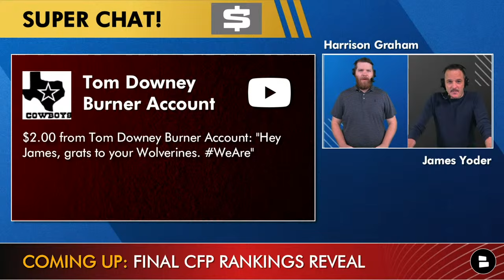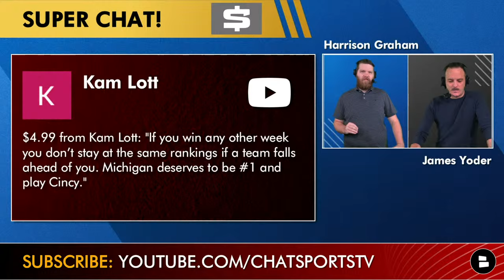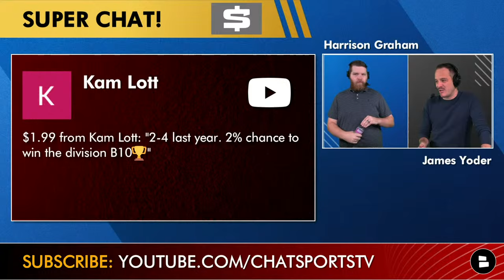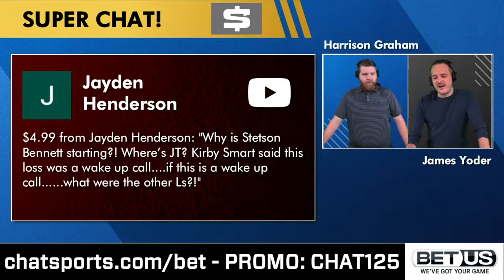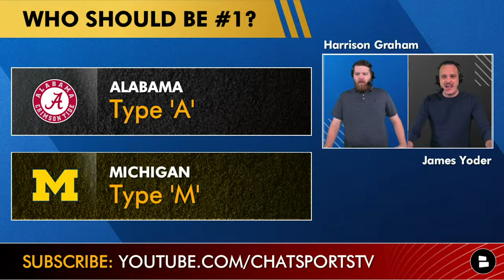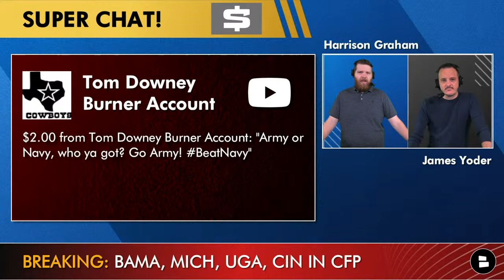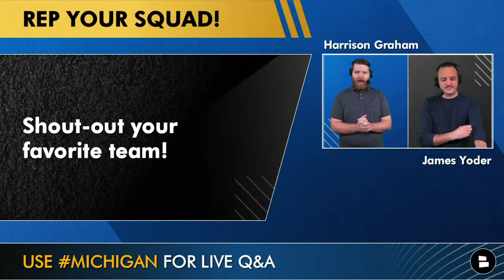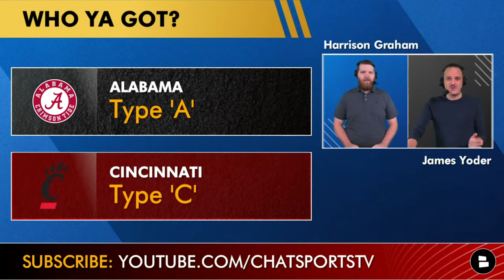College Football Rankings LIVE – Final Playoff Bracket: Michigan, Alabama, Georgia, Cincinnati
After championship Saturday saw Alabama football take down Georgia in the SEC Championship, and Michigan football and Cincinnati football win in the Big Ten Championship and AAC Championship, respectively, we’re back to reveal the final seeding for the 2021-22 College Football Playoff.

Harrison Graham projects the final CFP Top 4 to be:
#1: Alabama
#2: Michigan
#3: Georgia
#4: Cincinnati

While it doesn’t really matter, look for the remainder of the Top 10 to look like the following:
#7: Baylor
#8: Ole Miss
#9: Oklahoma State

After Michigan beat Ohio State in The Game, the Wolverines jumped up to #2 last week, and held serve against Iowa football to get Jim Harbaugh his first CFP appearance.

Alabama dominated Georgia Football in the SEC championship game, which gets. Nick Saban back into the playoff after its hopes were hanging by a thread following an overtime win over Auburn in the Iron Bowl.

Elsewhere, Cincinnati took care of business against an 11-1 Houston football team in the AAC championship game. Oklahoma State football lost to Baylor in the Big 12 championship. But the Cowboys’ hopes wouldn’t have mattered even with a win based on other outcomes Saturday.

Join Chat Sports hosts James Yoder and Harrison Graham for the complete reveal of the first 2022 College Football Playoff Committee Rankings along with their top 25 rankings predictions.

The College Football Playoff will kickoff December 31 at the Orange Bowl and Cotton Bowl.

Check out Chat Sports hosts Harrison Graham and James Yoder on Twitter for more College Football chatter

Chat Sports has you covered for more College Football top 25 rankings news